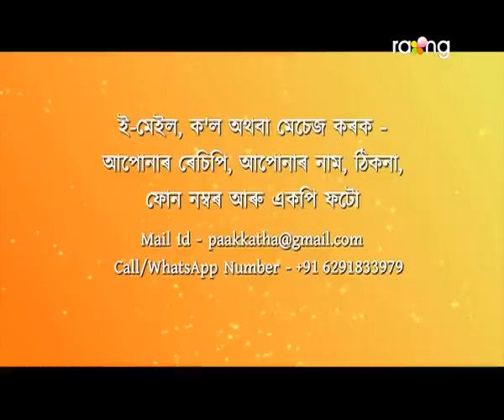PakKotha - পাককথা | 11th Feb 2022 | Episode No 145